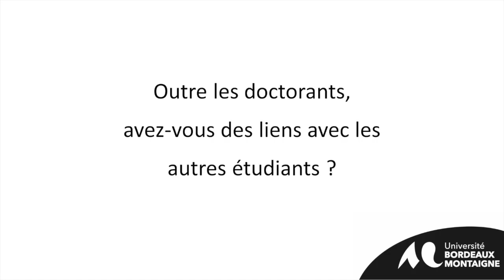Qu'est-ce qu'une École Doctorale ?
Interview de Sandro Landi, professeur d'histoire de l'Italie moderne - Directeur de l’École doctorale "Montaigne-Humanités"